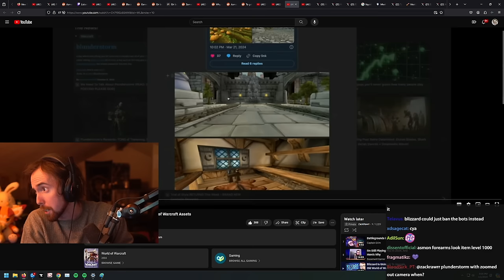So I Logged Onto WoW Before The Next Phase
I logged onto WoW today to get ready for Phase 3 SoD.